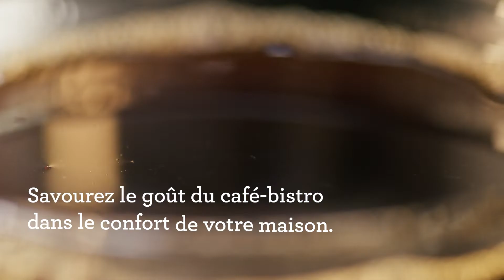Cafetière Keurig K-Café Essentials Valeur